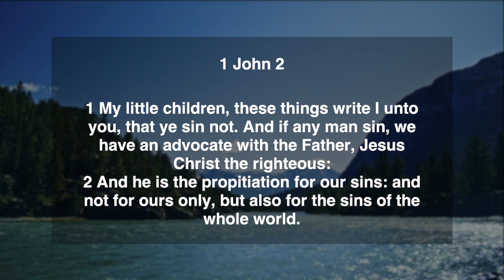Daily Manna | 15 March 2021 | 1 John 2:1-2 | with Pst. Finney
Today's Verse ➤ 1 John 2:1-2
1 My little children, these things write I unto you, that ye sin not. And if any man sin, we have an advocate with the Father, Jesus Christ the righteous:
2 And he is the propitiation for our sins: and not for ours only, but also for the sins of the whole world.